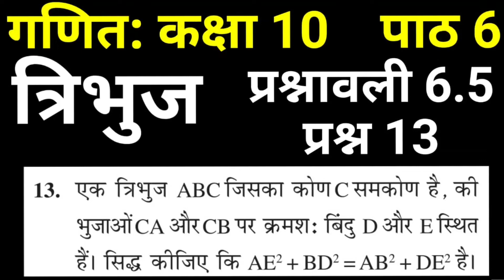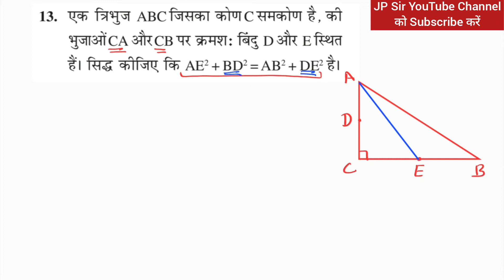गणित कक्षा 10 त्रिभुज प्रश्नावली 6.5 प्रश्न 13 | Maths Class 10 Chapter 6 NCERT Solutions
त्रिभुज
प्रश्नावली 6.5
प्रश्न 13
13. एक त्रिभुज ABC जिसका कोण C समकोण है , की भुजाओं CA और CB पर क्रमश : बिंदु D और E स्थित हैं । सिद्ध कीजिए कि AE² + BD² = AB² + DE² है ।

Triangles
Exercise 6.5
Question 13

गणित कक्षा 10 पाठ 5 समांतर श्रेढ़ी (A. P.) (Class 10 Chapter 5) के सभी videos की playlist